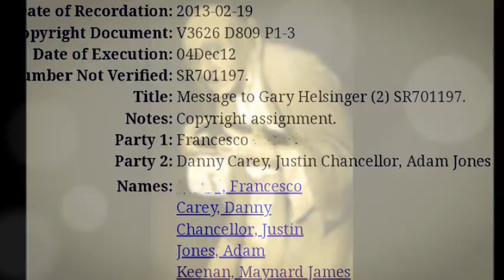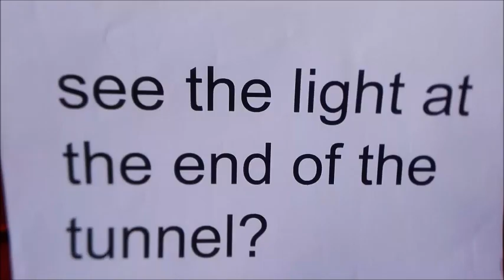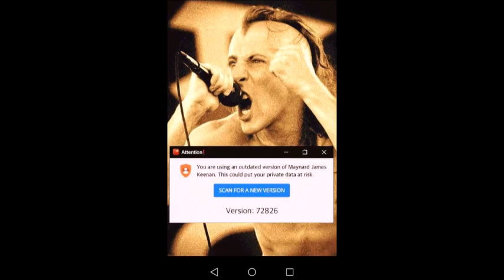Message to James Marzo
Great news! The english edition of my book, The legend of Harry Manback is out. Self published
Hopefully coming soon to your bookshelf. I'll send it personally to you signed and inscripted.